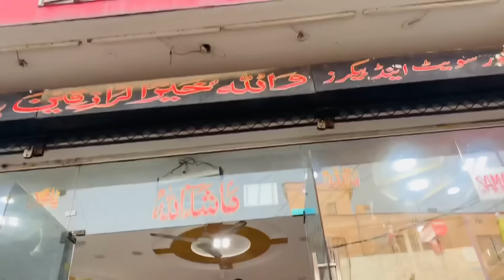Our First Payment From Youtube 💵 || Hamare Ami Abu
Our first payment from YouTube idreesazam hamaray Ami Abu